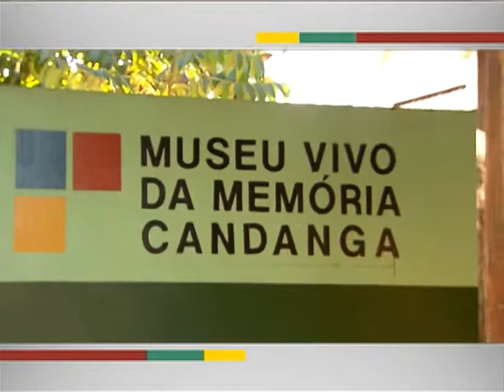Semana Nacional de Museus está presente em mais de 500 cidades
EM QUESTÃO -- 14.05.13: Começou a Semana Nacional dos Museus de 2013. A programação deste ano vai até 19 de maio e traz shows musicais, palestras e seminários. São 1.252 instituições participantes em 535 municípios de todo o país, Quase 4 mil atividades gratuitas. De acordo com o Instituto Brasileiro de Museus (Ibram), no início do século XX o Brasil tinha 12 instituições cadastradas. Atualmente, esse número já alcançou a marca de 3.025 instituições cadastradas.